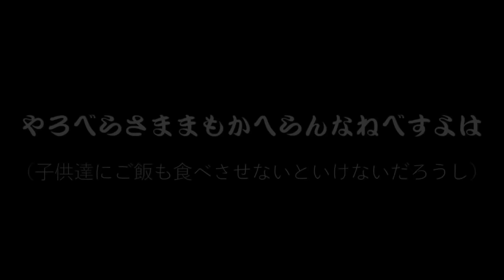山形弁保存ソング「かえずのながさはえずばへっで」山口岩男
【衝撃の山形弁ラップ、緊急発売！】

消えゆく山形弁を残そうと、山口岩男が一昨年作った山形弁のラップナンバー、「かえずのながさはえずばへっで」。５月に山形放送ラジオでデモトラックをオンエアしたところ、問い合わせが殺到、急遽発売が決定しました。コンサート会場での販売は7/7〜、Amazonでの発売は7/8頃〜になります。８月以降からは配信開始も決定！カップリングには、未発表曲の「煙突越しの空の下」、そして岩男の母校の小学校の校歌を、オシャレにギターで弾き語りしたスペシャル・ヴァージョンを収録。ヴァージョン違いのカラオケを含む、全３曲９トラック入りのスペシャルEPです。

Amazonにて、発売中！